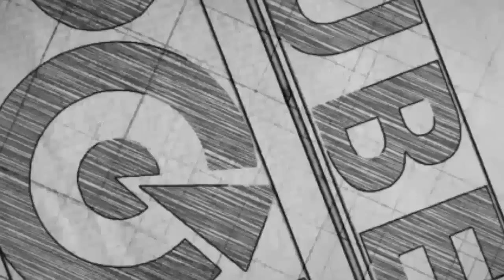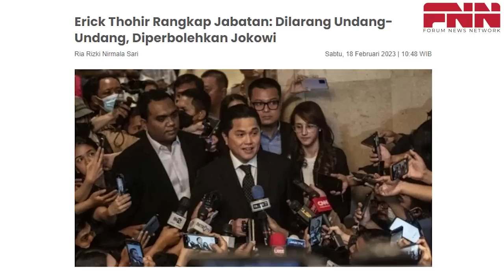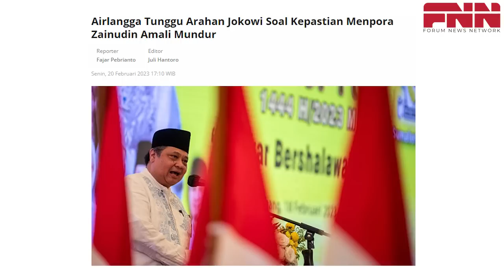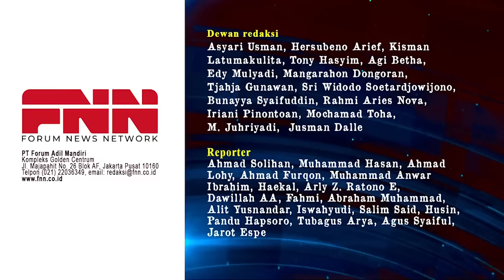GONJANG GANJING POLITIK. MENPORA MUNDUR, JOKOWI SEGERA RESHUFFLE KABINET